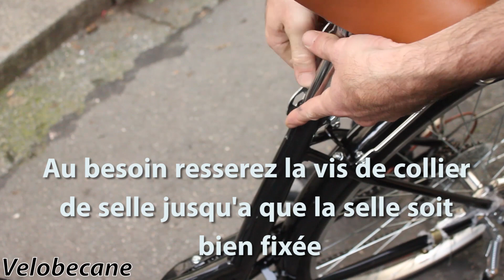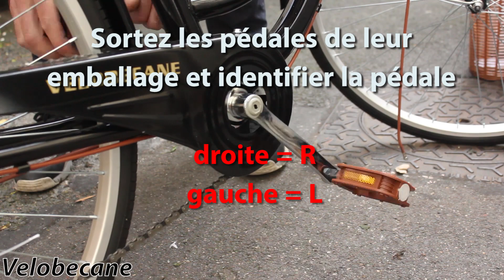Montage Velobecane Paris / Velobecane Honfleur / Velobecane Bordeaux